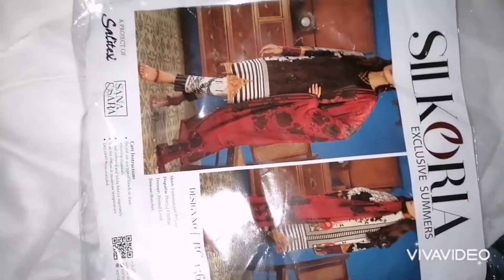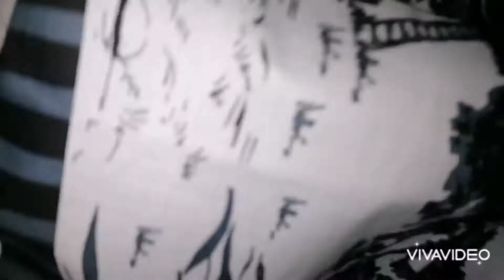3 Pieces dress idea's